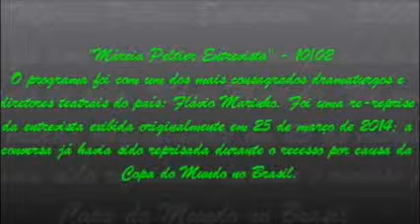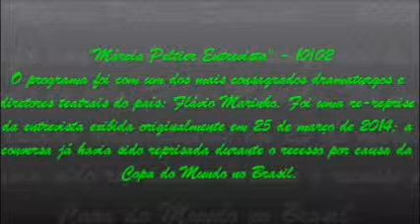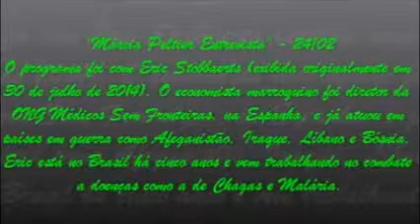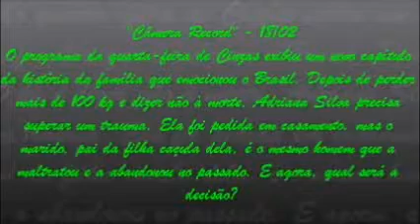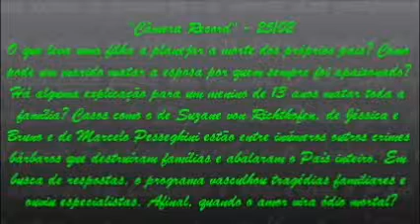Terça e quarta de arrasar - fevereiro de 2015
Ao som de "Love came down", da cantora Kari Jobe, o que aconteceu no "Márcia Peltier Entrevista" e no "Câmera Record" na retrospectiva de fevereiro de 2015.